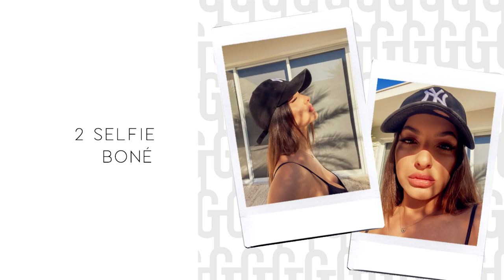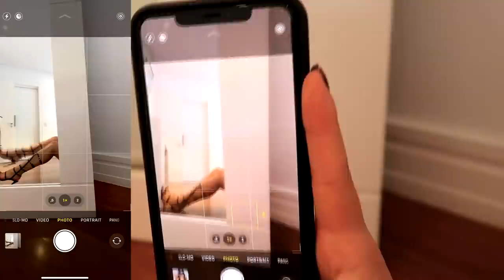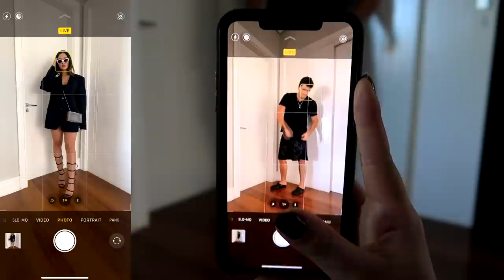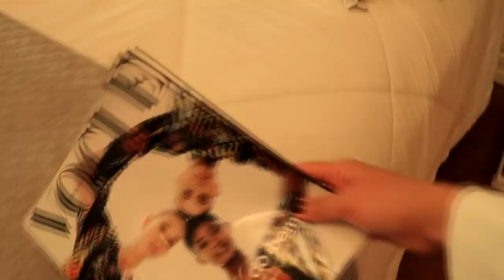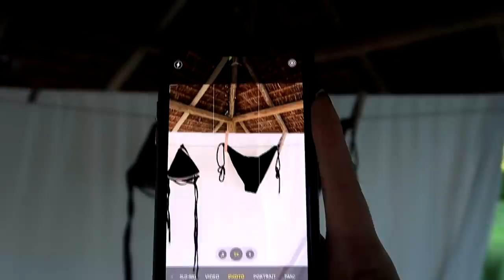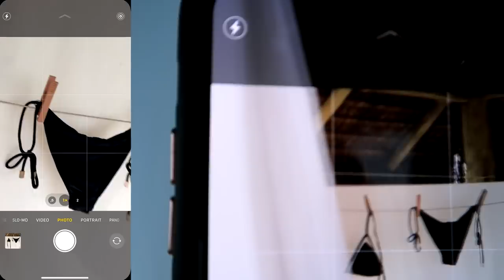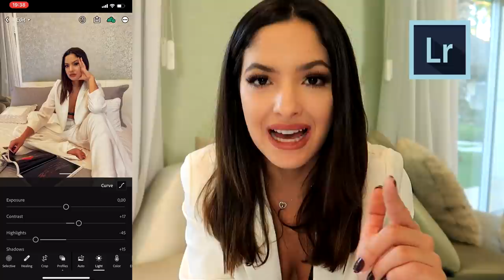COMO TIRAR FOTO EM CASA | FASHION VINTAGE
Hoje vou te ensinar como tirar foto em casa criando um feed fashion conceitual!
Desde como tirar a foto até editar em estilo vintage e organizar no feed!

❤️ NÃO ESQUECE DE CURTIR para me ajudar com o canal e produzir mais video assim!

❤️VEM ME DIZER UM OI !

PARCERIAS
💌Contato para parcerias